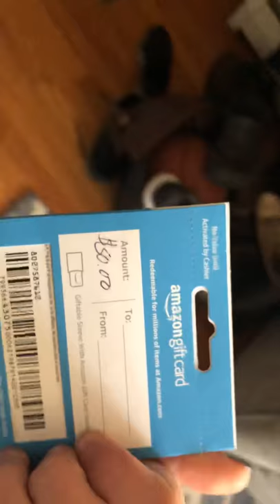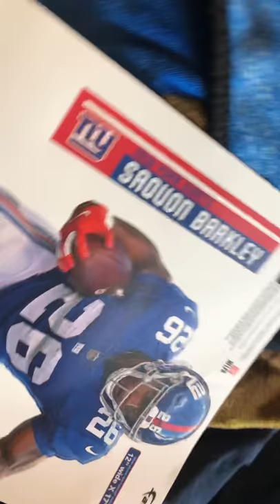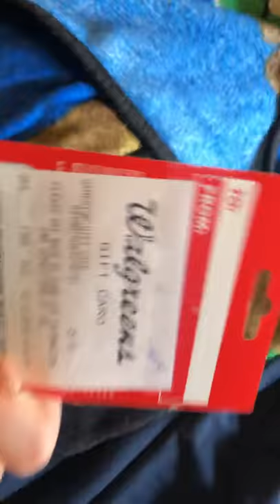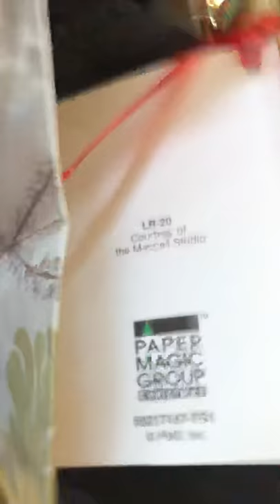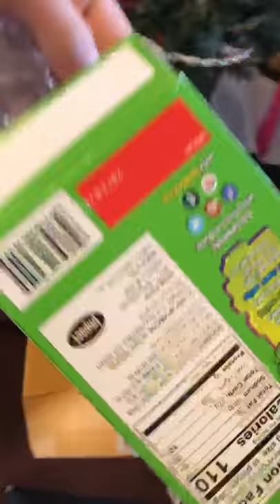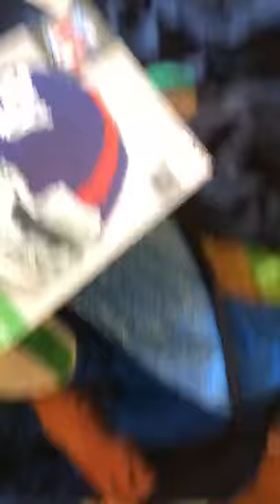What I got for Christmas Part 1